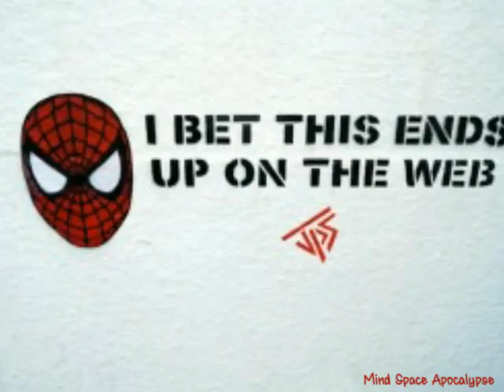Artist Spotlight: JPS Street/Graffiti Art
Video with horror quotes and music showcasing Art by JPSArt.co.uk - Horror / Pop Icons